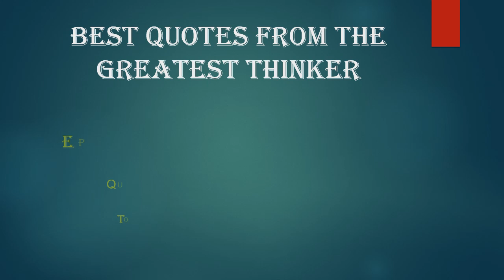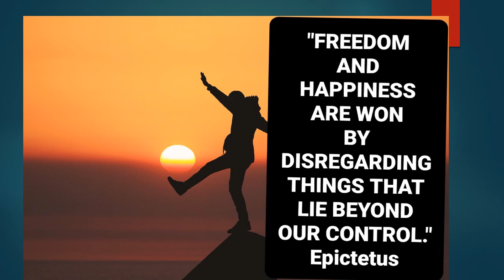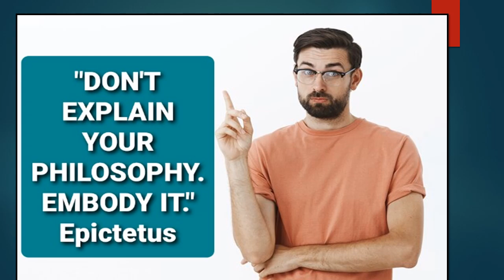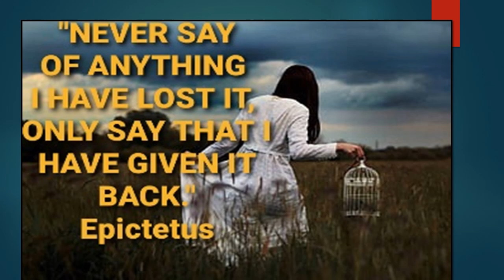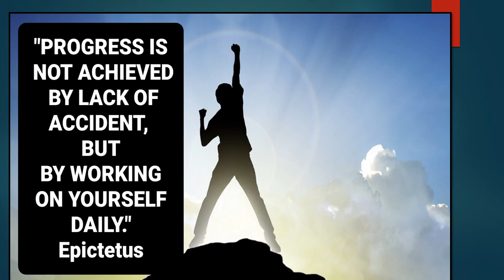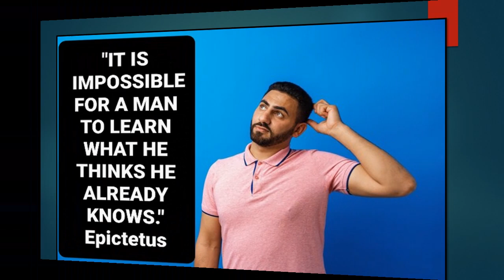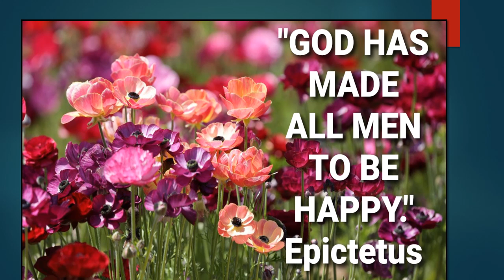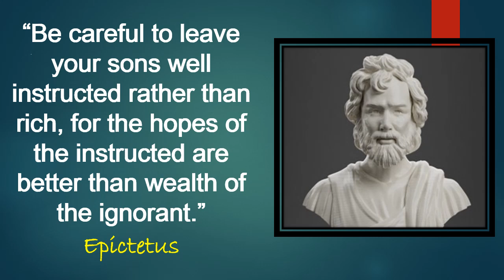EPICTETUS 45 LIFE CHANGING QUOTES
Jessie Roces Agudo Ed.D Channel
epictetus, epictetus quotes, epictetus best quotes, best epictetus quotes, epictetus stoicism quotes, stoic quotes epictetus, epictetus quotes that will make you win your battle
⏰ TIMESTAMP
0:00    INTRO

0:33    "ANY PERSON CAPABLE OF ANGERING YOU BECOMES YOUR MASTER."

1:39    "IN PROSPERITY IT IS VERY EASY TO FIND A FRIEND; BUT IN ADVERSITY IT IS THE MOST DIFFICULT OF ALL."

2:50    "HE WHO IS NOT HAPPY WITH LITTLE WILL NEVER BE HAPPY WITH MUCH."

4:25     "LIARS ARE THE CAUSE OF ALL THE SINS AND CRIMES IN THE WORLD."

6:09    "FIRST LEARN THE MEANING OF WHAT YOU SAY, AND THEN SPEAK."

7:46    "NEVER SAY OF ANYTHING I HAVE LOST IT ONLY SAY THAT I HAVE GIVEN IT BACK."

9:46    "TO GET OR NOT TO GET WHAT WE DESIRE CAN BE EQUALLY DISAPPOINTING."

10:10   "FIRST SAY TO YOURSELF WHAT YOU WOULD BE; AND THEN DO WHAT YOU HAVE TO DO."

10:59   "MEN ARE NOT TROUBLED BY THINGS THEMSELVES BUT BY THOUGHTS ABOUT THEM."

11:26   "IT'S NOT WHAT HAPPENS TO YOU, BUT HOW YOU REACT TO IT THAT MATTERS."

12:24   "SILENCE IS SAFER THAN SPEECH."

13:02   "SUFFERING IS SAFER FROM TRYING TO CONTROL WHAT IS UNCONTROLLABLE."

13:52   "AS YOU THINK, SO YOU BECOME."

15:15   "DO NOT TRY TO SEEM WISE TO OTHERS."

16:24   "GOD HAS MADE ALL MEN TO BE HAPPY."

16:52   "GOD HAS ENTRUSTED ME WITH MYSELF."

18:00   "ASKED WHO IS THE RICH MAN? EPICTETUS REPLIED, "He who is content."

18:35   "BE CAREFUL TO LEAVE YOUR SONS WELL INSTRUCTED RATHER THAN RICH, FOR THE HOPES OF THE INSTRUCTED ARE BETTER THAN WEALTH OF THE IGNORANT."

19:33   Pls. Don't Forget to Subscribe

▶️ LUDWIG WITTGENSTEIN 50 BEST QUOTES FROM THE GREATEST THINKER THAT WILL MAKE YOU THINK, in this link:

▶️ Powerful ISAAC NEWTON 50 Quotes About Life That Can Make You a Genius!, in this link: